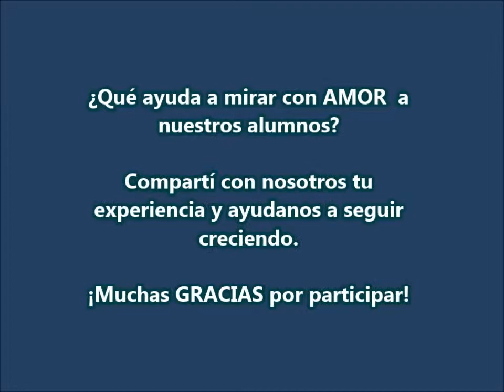Reflexiones sobre el Rol del Docente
¿Los docentes, miramos a nuestros alumnos?   La mirada amorosa del docente tiene un doble mensaje: por un lado, confirma al niño en sus posibilidades, le dice “vos podes”, y por otro lado le confirma que no está solo, que el docente será su compañero de ruta en este camino de construir, equivocarse y volver a intentar. Fundación Horacio Zorraquin - Educación en Valores